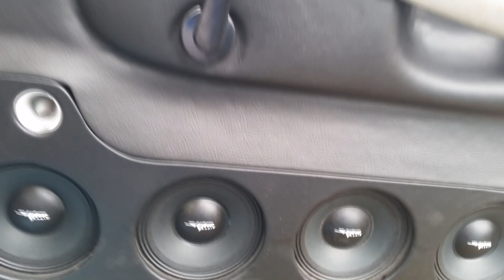6 Skar ZVX 18's On 3 4500 Watt Amps Wayne Folwer's S-10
One of the things I admire most about this build is that Wayne Fowler participates in car audio with his son Gerald Fowler. That's pretty kick ass in my book. Wayne definitely dropped some coin on this build too. Those 4500's aren't cheap! The S-10 itself was slammed pretty well also.